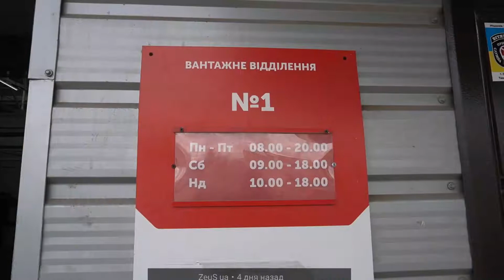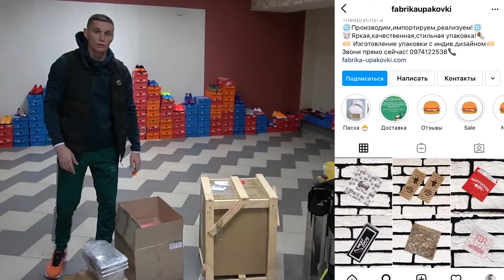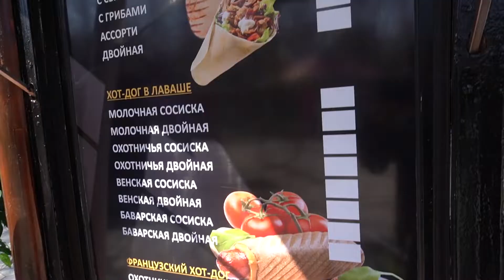КАК ОТКРЫТЬ ШАУРМУ? | ЗАКУПАЕМ ОБОРУДОВАНИЕ | ФИНАЛЬНЫЕ ПРИГОТОВЛЕНИЯ | ЧАСТЬ 3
📚Наши Услуги👇

3️⃣ Настройка рекламы Google Shopping 👉 пиши в телеграмм 👉 Gul_Ivan